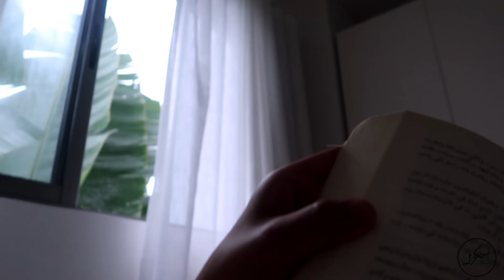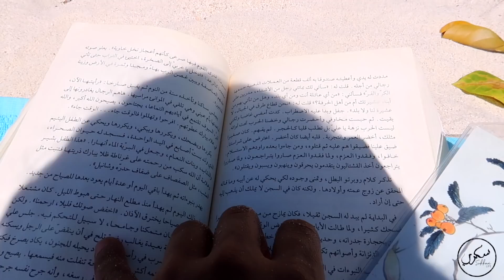Mauritius | TRAVEL VLOG | VEGAN FINDS موريشيوس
▻ GO VEGAN ◅

▻ Social Media ◅